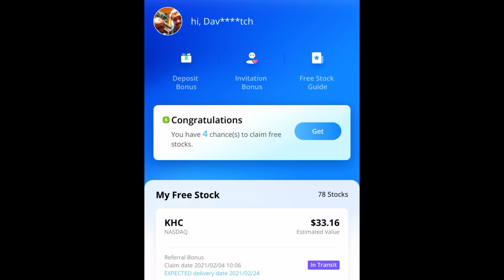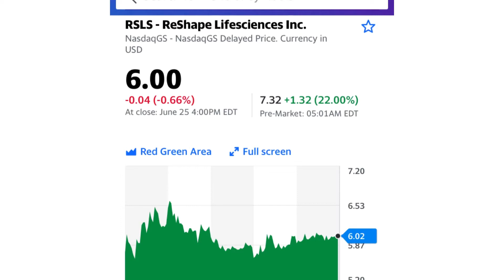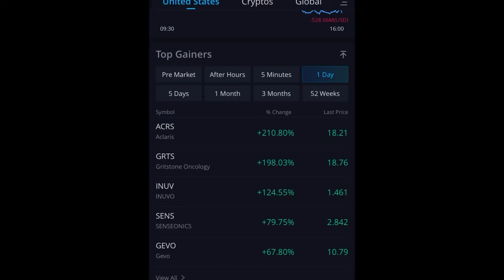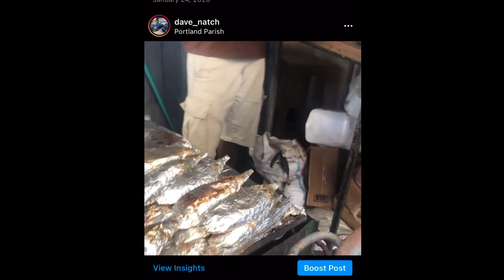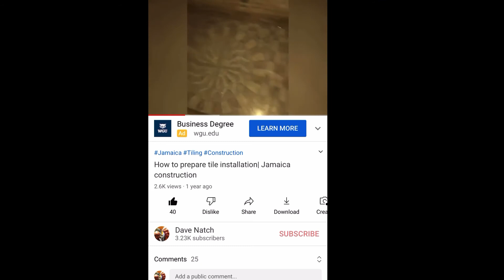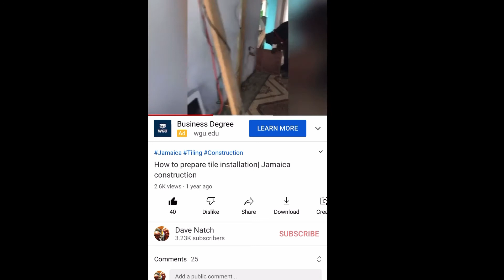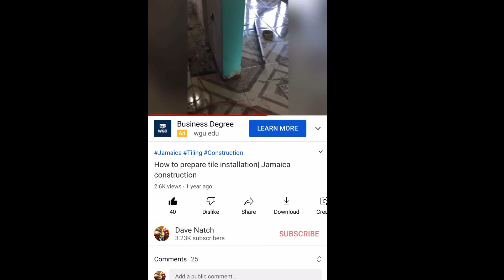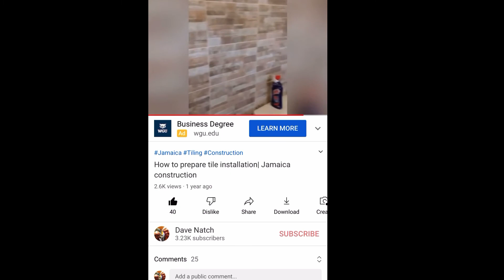MONEY MONDAY DAVE$PLAY STOCKS To Buy Now! 6/28/2021 Webull Robinhood Trading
SUNDAY$TALK LIST 3 STOCKS To Buy Now! DAVE$PLAY 1/24/2021 Webull Robinhood Trading

SUNDAY$TALK LIST Stocks to Buy Now! Dave$play Webull Robinhood Trading 12/13/2020 RSLS MRIN MXC AMC